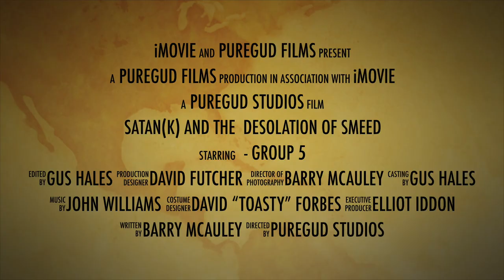SATANk Trailer 2015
CS413 Embedded Systems Project